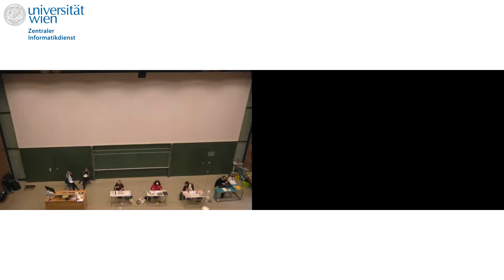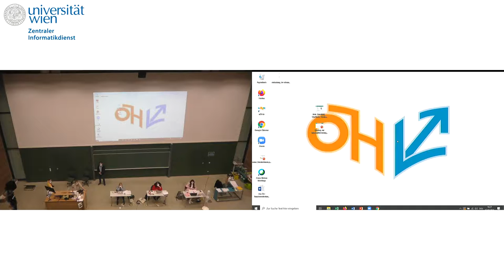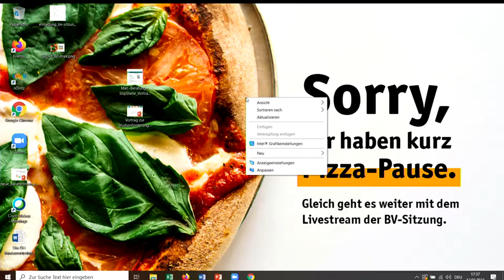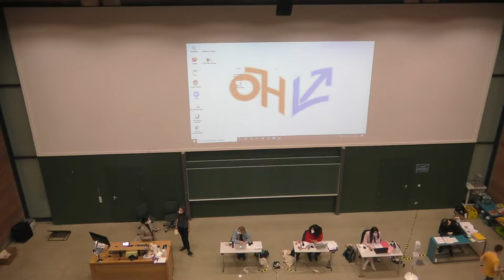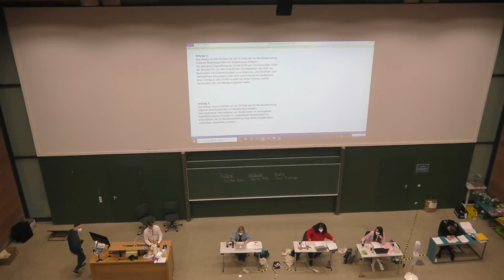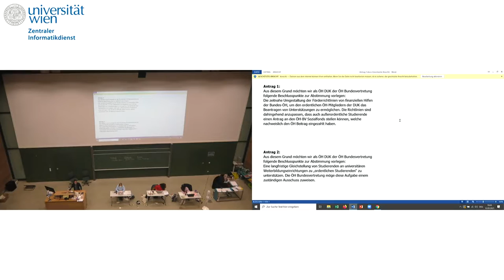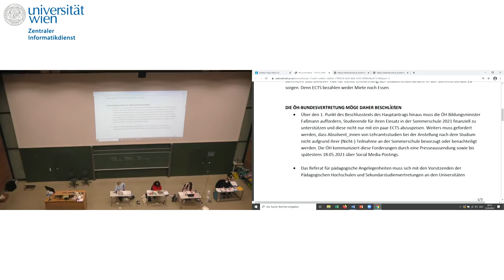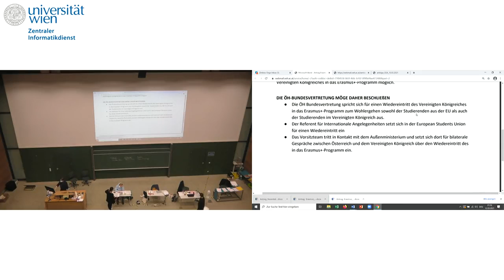1. o. BV-Sitzung im Sommersemester 2021, 12.03.21, Teil 1